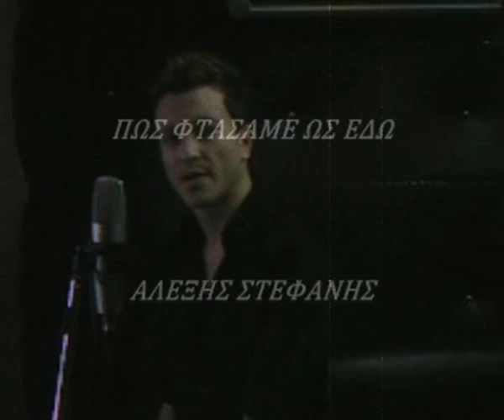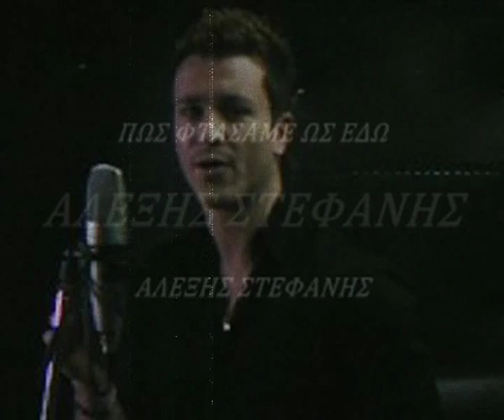pws ftasame ws edw - Aleksis stefanis.wmv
STOIXI,MOUSIKI: ALEKSIS STEFANIS